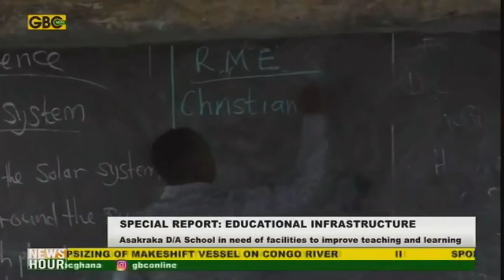INFRASTRUCTURE DEFICIT AT ASAKRAKA D/A SCHOOL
The right to education is guaranteed in Ghana’s 1992 Constitution in Article 25. Access and quality are equally important, and with interventions by successive governments, access to basic education has significantly shot up, yet a conducive environment is still out of reach. Beatrice Senadju takes you to Asakraka D/A School in the Kwahu South district of the Eastern region. The pupils here, have a hard time especially when it rains and classes must end abruptly.